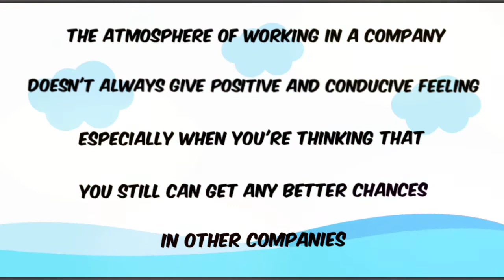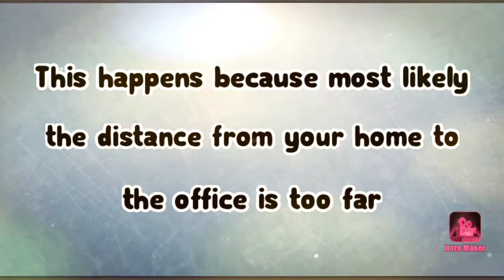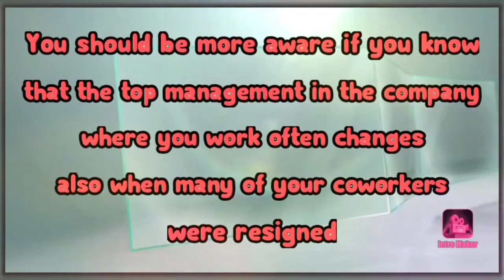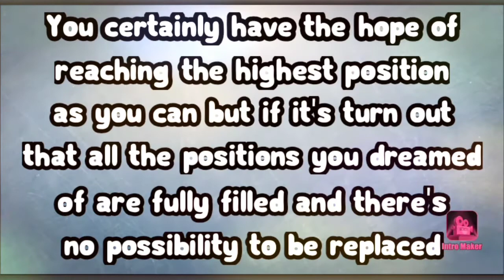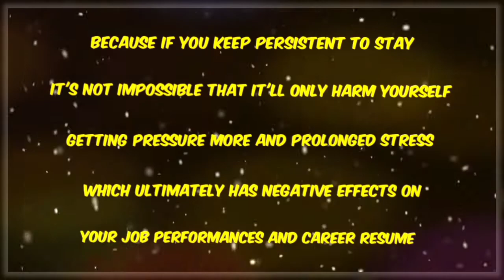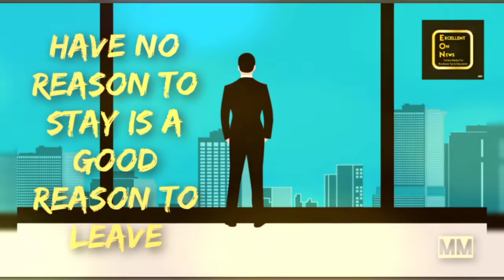Signs That You Should Be Resign And Search New Job Opportunities As Soon As You Can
Do you know the signs which can be considered as indirect signals that you should quit your current job?  To knowing more about that let's watch at this following video's content.

And don't forget please kindly to support us with doing subscribe, like and comments also share it to others who you think need for this kind of content information, thank you.

CTTO:

Background pics:

Background Cover pic is taken from:

(business-2992620_1920 created by Mohamed Hassan)

1. (PngItem_2352990 - Bored person clipart - HD Png download - Contributor: Getuse)

2. (office worker sleeping at work - shared by nohat)

4. (boss killing the ideas by WindAwake)

5. (argument-4057664_1280 - author: Mohamed Hassan - Pixabay)

6. (kindpng_2394224 - Collaboration solutions - advantage of the employee management system HD Png download updated by Janna)

7. (clipart333388 promotion free icon - promotion icon)

8. (kindpng_40555 - Person with money cartoon uploaded by Dwitiyo Oddhaye)

Background pics for Quote is taken from: www.  pixabay.com (man-5434480_1920created by Mohamed Hassan)

Music in this video is taken from:

Music Title: Happiness

No part of this publication may be reproduced, distributed, or transmitted in any form or by any means, including photocopying, recording, or other electronic or mechanical methods, without the prior written permission of Excellent On News, except in the case of brief quotations  embodied in critical reviews and certain other non-commercial uses permitted by copyright law.
For permission requests, write to us.